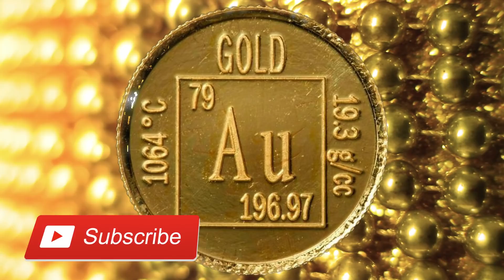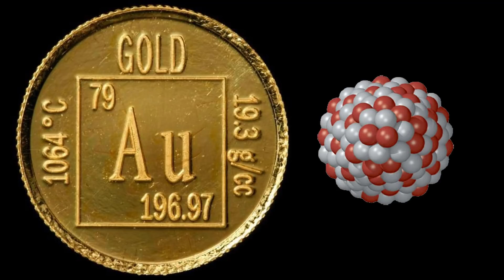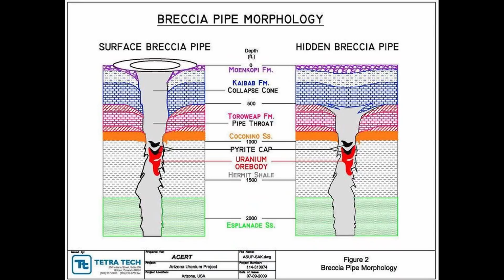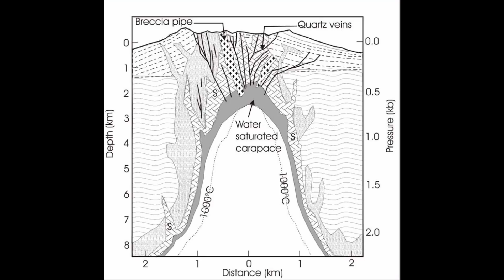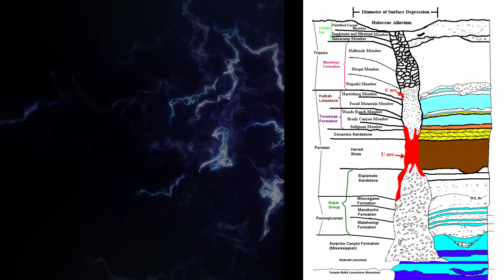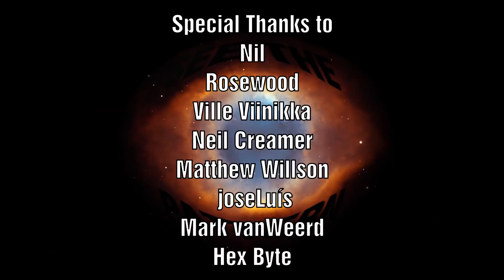Are Ores Created through Electrical Discharges Causing Transmutation in Veins?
Humans have been fascinated by metals and in particular gold.  It is said that the earliest humans found some of these metals in either exposed veins in rocks or through the weathering of these exposed veins that causes small nuggets to be washed into streams and rivers..  But why do we find heavy metals in veins like this and are the veins themselves an indication that they may have been formed in situ and not through a supernova explosion?  Do they form in veins because these are following an electrical discharge path and that the materials around this discharge are being transmutated into various heavier elements?